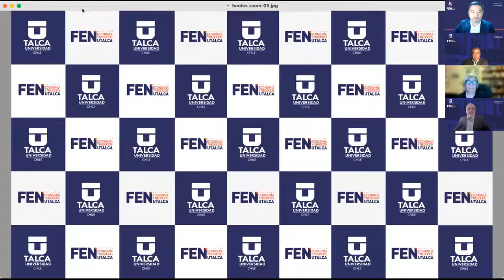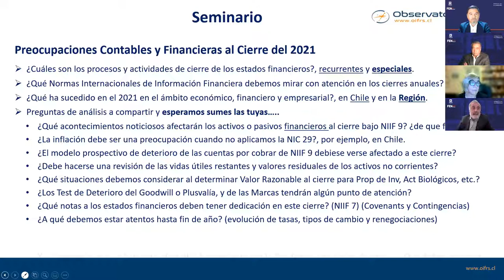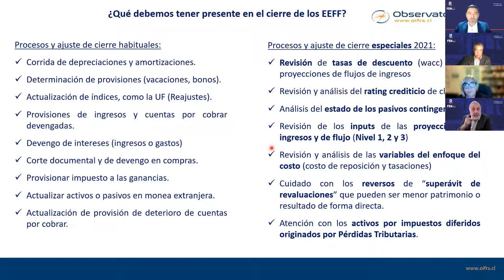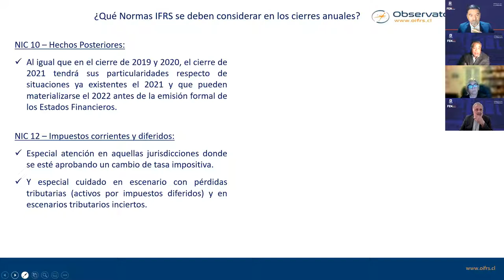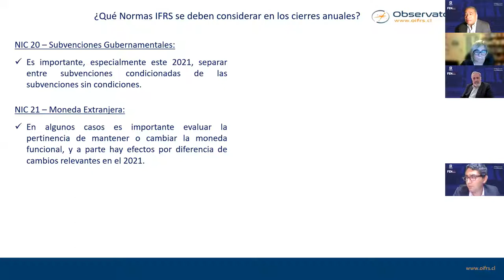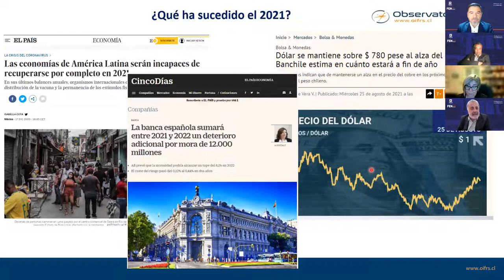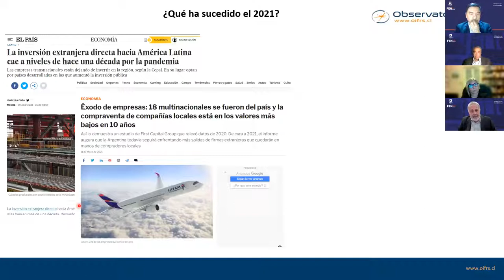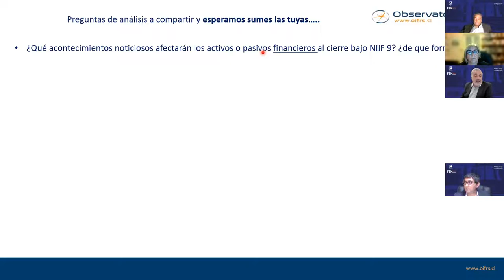Preocupaciones Contables y Financieras para el cierre 2021 - seminario CIEC/FEN UTalca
Con exposición de Guillermo Rebolledo y Leonardo Huechucoy, y presentación de Directora del campus Santiago Patricia Rodríguez se llevó a cabo el seminario organizado por Centro de Investigación y Estudios Contables (CIEC). Asimismo, la actividad es parte del proceso de autoevaluación de la carrera de Contador Público y Auditor de la Facultad de Economía y Negocios de la Universidad de Talca.